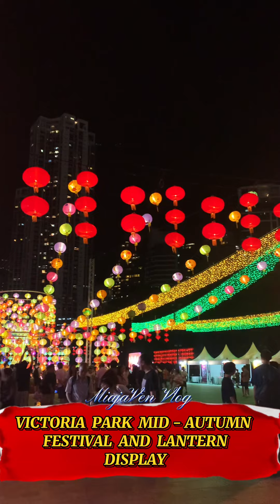VICTORIA PARK HONGKONG MID-AUTUMN FESTIVAL AND LANTERN DISPLAY 💖